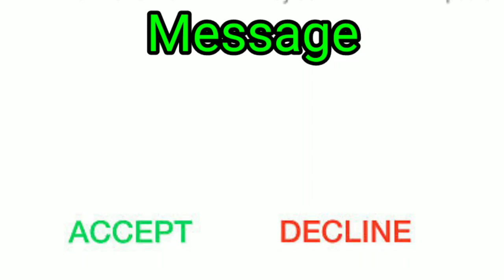Vivo Sms Ringtone | Best Notification Ringtone | Vivo Mobile Sms Notification Ringtone | Qute Sms